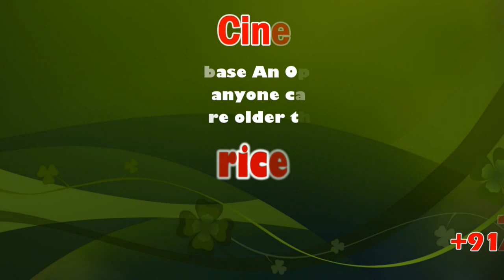Vaiko's Speech | Calling attention to the rise in air pollution levels | sicp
Delhi’s air quality has improved: Prakash Javadekar | sicp

The Centre has told Parliament that it is taking all possible measures to check the severe air pollution in Delhi.

Replying to a calling attention motion in Rajya Sabha on Thursday, Environment Minister Prakash Javadekar said there is general improvement on air quality of Delhi in 2018 from 2017.

He claimed in his statement that the number of ‘good’, ‘satisfactory’, and ‘moderate’ days of air quality has increased to 159 days in 2018. In 2017, Delhi had 152 such days and 106 days in 2016.

The motion on the ‘situation arising out of the dangerous levels of air pollution in the country, particularly in Delhi’, was moved by BJP MPs RK Sinha, Vijay Goel, KJ Alphons and others.

“For management of air pollution in Delhi and NCR, source-based approach has been adopted by the government to control air pollution which gets aggravated during during winter months.

Major sources contributing to air pollution are industrial emissions, vehicular emissions, road and soil dust, construction and demolition activities, biomass and garbage burning, etc,” the Minister said.

Congress’ jibe

Opposition leader Ghulam Nabi Azad, however, termed the Centre’s efforts inadequate. He said there is no point in bringing politics into the issue and urged Prime Minister Narendra Modi to convene a meeting of all affected States and find a solution.

Congress member Pratap Singh Bajwa ridiculed certain remarks made by Health Minister Harsh Vardhan and Javadekar in Twitter on the matter. “They are asking us to eat carrots. Are we goats?” Bajwa asked. He was commenting on a Twitter remark by Harsh Vardhan that root vegetables can help people to fight ailments due to air pollution.

Bajwa also attacked Javadekar over his suggestion that people should begin their days by tuning into music.

‘Lack of seriousness’

BJP member Vijay Goel’s allegations against the AAP government in Delhi led to some heated arguments among elders. He accused the Delhi government of dealing with the issue without any seriousness and alleged corruption in the State government’s decision to distribute 50 lakh masks among the people. Goel’s remarks were countered by AAP members Sanjay Singh and Sushil Gupta, who were supported by members from Opposition.